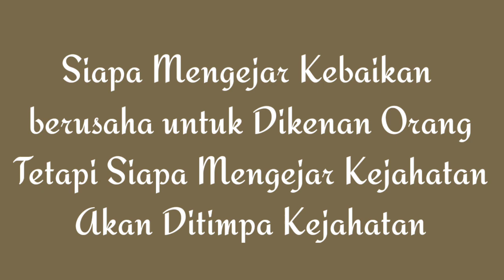Pudding Peach Gum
Selain dibuat minuman Peach Gum juga enak lho dibuat pudding.
Pudding dengan herbal yang bermanfaat untuk kesehatan mata,peredaran darah dan juga stamina yang lebih baik

Dengan bahan2 yang lebih sedikit karena pudding Peach Gum nga perlu menggunakan biji teratai / lotus seed

Yuk dicoba...